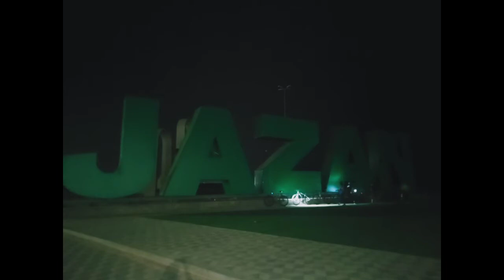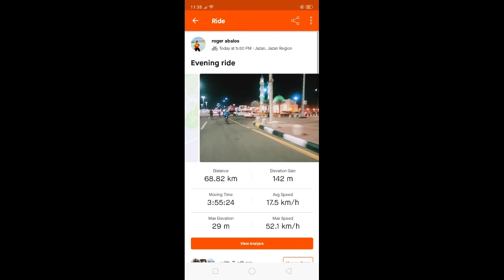Padyak boyz Jizan Cyclingclub. firstsride and February 3 ,2022 68km. Jizan Saudi Arabia